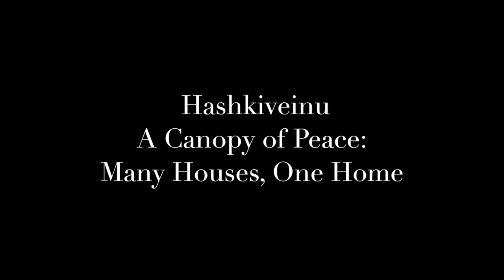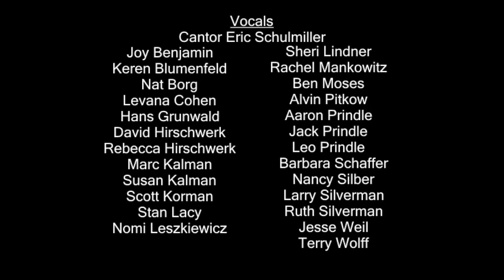Hashkiveinu - RSNS Remote Collaboration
Hashkiveinu: Many House, One Home
Text - Evening Liturgy

Created by 40 singers and musicians of the Reconstructionist Synagogue of the North Shore. To learn more about our community, visit rsns.org

Translation: Help us to lie down, DEAR ONE, our God, in peace, and let us rise again, our sovereign, to life. Spread over us the shelter of your peace.
- Kol Haneshamah Prayerbook

Vocals:
Cantor Eric Schulmiller
Joy Benjamin
Keren Blumenfeld
Nat Borg
Levana Cohen
Hans Grunwald
David Hirschwerk
Rebecca Hirschwerk
Marc Kalman
Susan Kalman
Scott Korman
Stan Lacy
Nomi Leszkiewicz
Sheri Lindner
Rachel Mankowitz
Ben Moses
Alvin Pitkow
Aaron Prindle
Jack Prindle
Leo Prindle
Barbara Schaffer
Nancy Silber
Larry Silverman
Ruth Silverman
Jesse Weil
Terry Wolff

Musicians:
Ella Wesson - Flute
Alana Ginsburg - Clarinet
Joshua Hoffman - Clarinet
Levana Cohen - Bass Clarinet
Aaron Prindle - Trumpet/Horn/Trombone
Eve Siff-Scherr - Euphonium
Sally Hirschwerk - Violin
Lorri Staal - Violin
Stephen Maissel - Viola
Pam Seiderman - Viola
Barbara Schaffer - Double Bass
Marc Kalman - Electric Bass
Shayna Blumenfeld - Glockenspiel
Rebecca Hirschwerk - Acoustic Guitar
Joe Maissel - Electric Guitar
Sam Yellis - Mandolin
Neil Shapiro - Drum Set
George Shapiro - Percussion
Eric Schulmiller - Piano
Solomon Hoffman - Melodica

Mixing and Editing by Solomon Hoffman